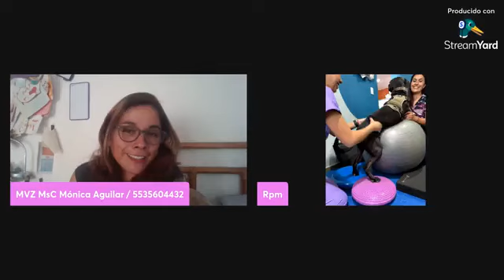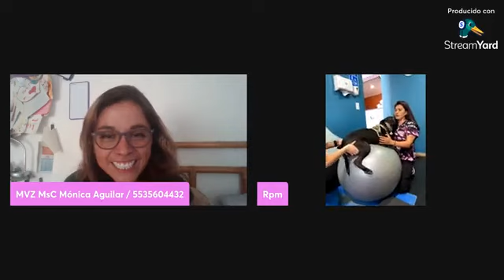la Fisioterapia en Perros junto con RPM center: APRENDIENDO CON MI MEJOR AMIGO BY Kínder canino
vamos a platicar de la Fisioterapia en perros y como se hace junto con RPM CENTER y la MVZ Carmen Ortiz